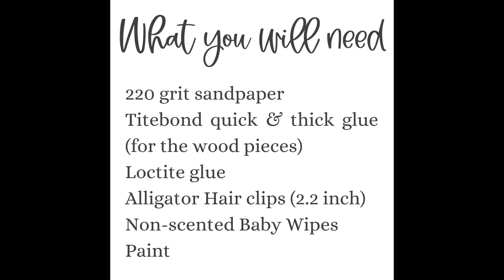BHH Bee Theme Hair Clips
How I painted my hand drawn laser cut Bee Theme Hair Clips. I also sell wood blanks if you would like to create your own, but you don't own a laser!